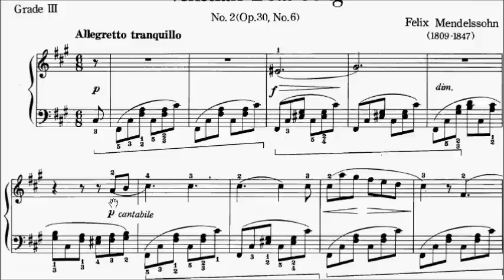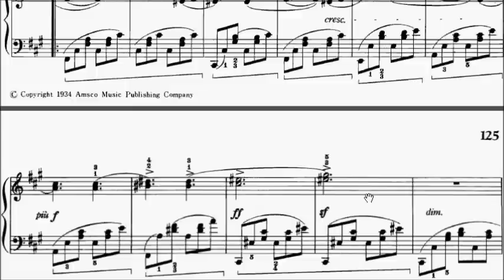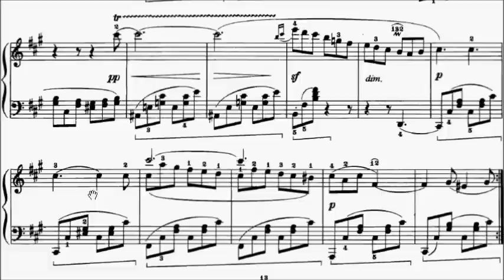Piano Pieces for Children Grade 3 No.38 Mendelssohn Venetian Boat Song No.2 (P.124) Sheet Music